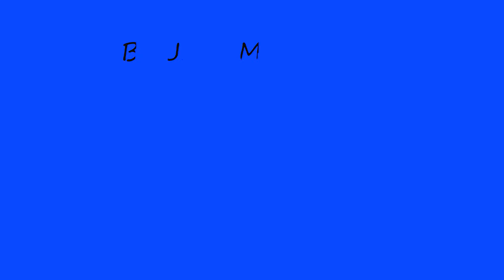BOUS A MONCADA 5 3 2011 VACA TRAGONA GANADERIA MONCADA AGRICOLA